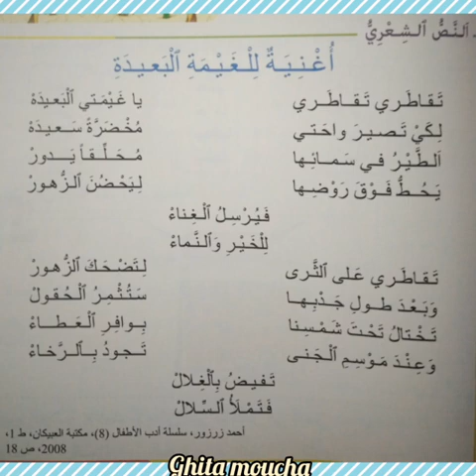النص الشعري: أغنية الغيمة البعيدة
مرشدي في اللغة العربية للسنة الثالثة ابتدائي